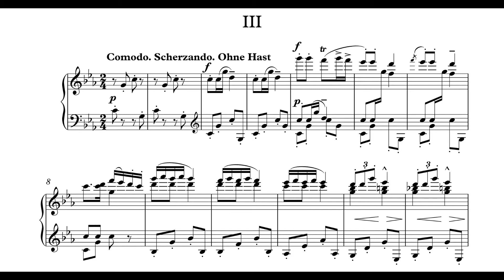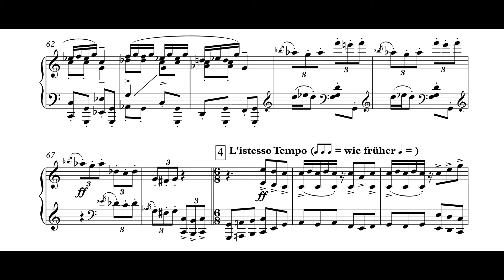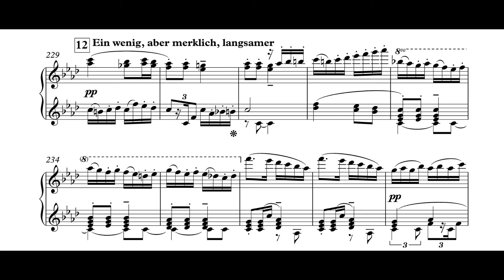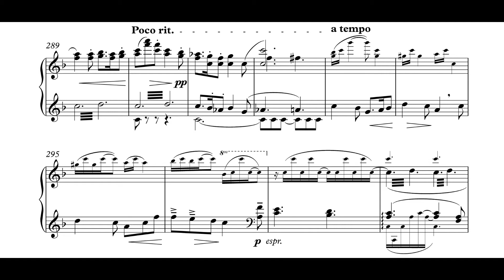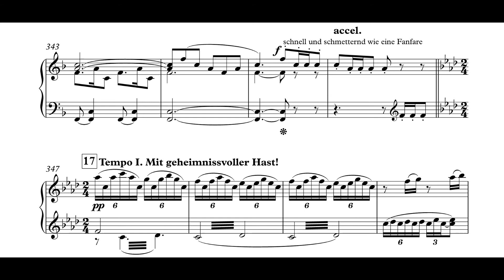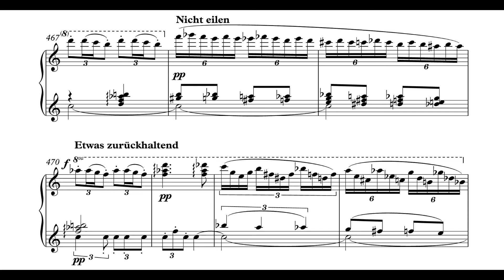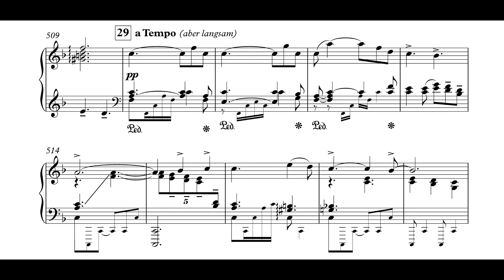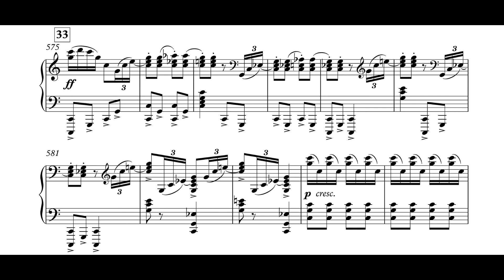Mahler - 3rd Symphony, 3rd mvt (piano solo)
Gustav Mahler - 3rd Symphony, 3rd movement (piano solo) with score
Comodo. Scherzando
Arranged and performed by Iain Farrington

Gustav Mahler (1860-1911) composed his 3rd Symphony in 1893-6 while he was chief conductor at the Hamburg Stadttheater. It was premiered in Krefeld, Germany in 1902. Mahler gave each movement a programmatic title, although these were only shared with friends:

A Summer's Midday Dream

Part One

Introduction: Pan awakens.
1. Summer marches in (Bacchic procession)

Part Two

2. What the flowers of the meadow tell me
3. What the animals of the forest tell me
4. What man tells me
5. What the angels tell me
6. What love tells me

Mahler also described the piece as 'a major work, liberally reflecting the whole world – one is oneself only, as it were, an instrument played by the whole universe... In it Nature herself acquires a voice and tells secrets so profound that they are perhaps glimpsed only in dreams!' The third movement is derived from Mahler's song 'Ablösung im Sommer', a setting of a text from Des Knaben Wunderhorn. Mahler draws on the Wunderhorn for the text of the fifth movement, here presented either for choirs and soloist, or in Mahler's own version for soprano solo. He considered adding a seventh movement, the Wunderhorn setting 'Wir geniessen die himmlischen Freuden', which ended up as the last movement of his Fourth Symphony.

An arrangement for solo piano of Mahler's work brings the music close to its compositional origins. In each one of his composing 'huts', Mahler had a piano at his disposal. His sketches are often on two or three staves of music, and can be read directly on the piano. Mahler often played his latest works on the piano to friends and colleagues, and his early training as a pianist left him with a good virtuoso technique. By performing the music in this way, it enabled the first listeners to hear the melodies and harmonies unadorned.

Mahler also 'recorded' some of his music onto piano rolls: the first movement of the 5th symphony, the last movement of the 4th symphony and several songs. These demonstrate Mahler's 'orchestral' piano technique, full in texture and tone, carrying the general sweep and drama of the music.

This solo piano arrangement of Symphony No. 3 is not just a literal transcription of the notes onto two staves, but a transformation into pianistic texture of the full sonic landscape. Hearing Mahler's music in this way allows us to take in the content as 'pure' music. In Mahler's lifetime, piano duet versions of the Symphonies were published, but very few for solo piano. This arrangement allows one player the opportunity to perform and study them.